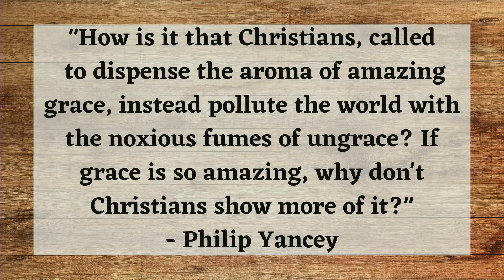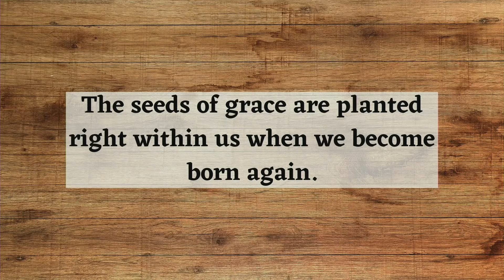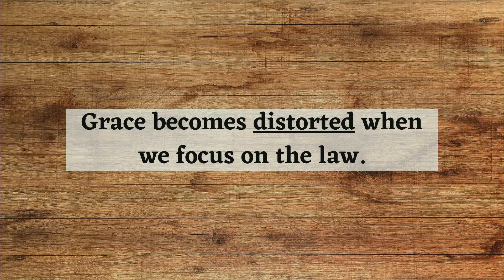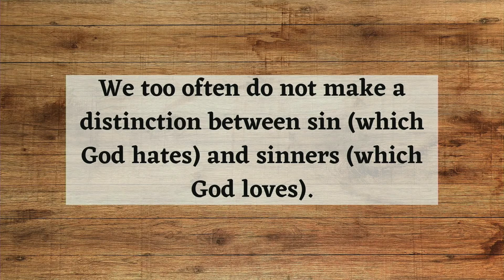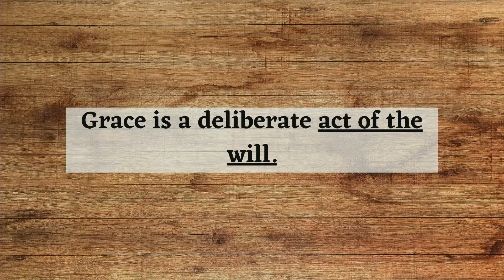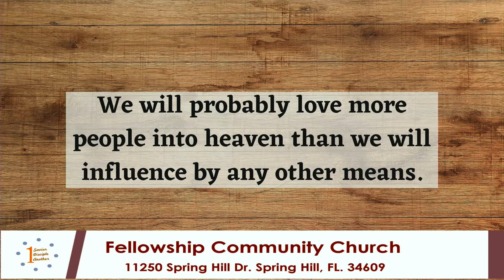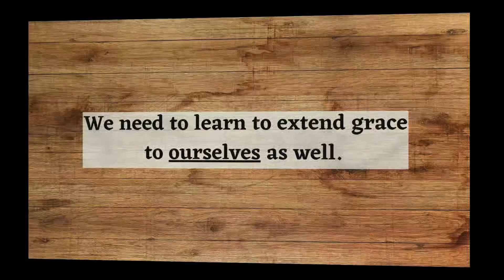"“How to Become People Marked by Grace"". Pastor Joseph Liddick.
Sunday 05/01/2022
“How to Become People Marked by Grace"
1 John 4:7-21

What does it look like to show and extend grace as followers of Jesus? Join us this Sunday to hear from Pastor Joe as he dives in on how to be Christians who are marked by grace!